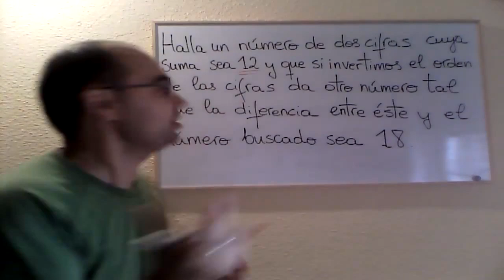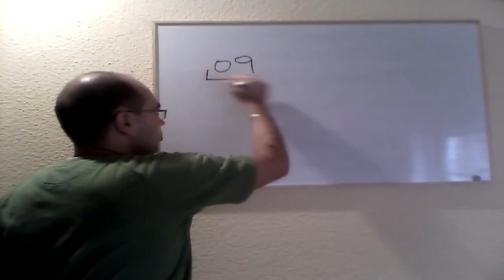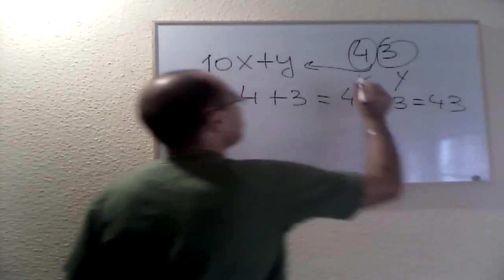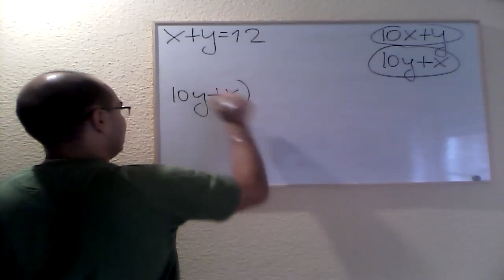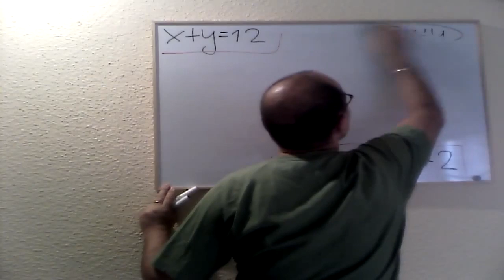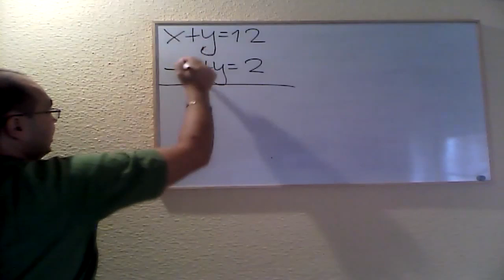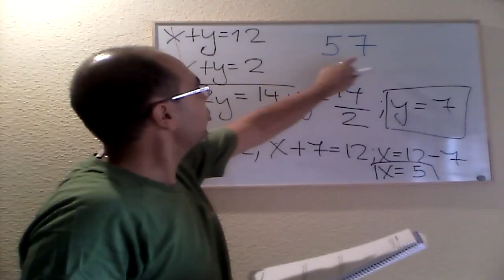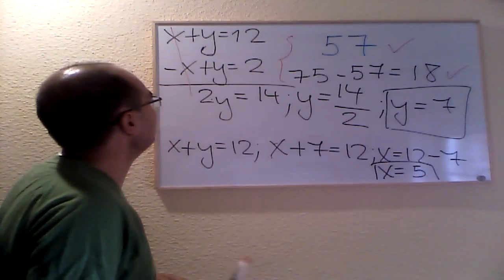🤩Resolución De Problemas De ECUACIONES DE PRIMER GRADO #19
Resolución De Problemas De ECUACIONES DE PRIMER GRADO.
Halla un número de dos cifras cuya suma sea 12 y que si invertimos el orden de las cifras da otro número tal que la diferencia entre éste y el número buscado sea 18.